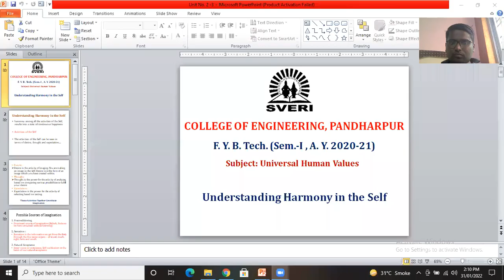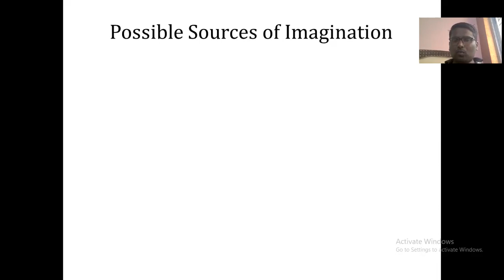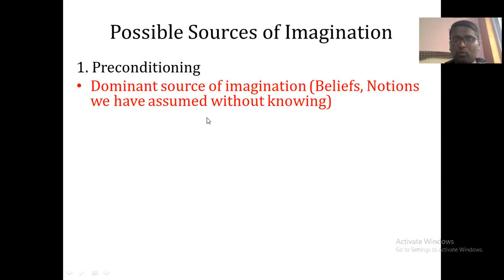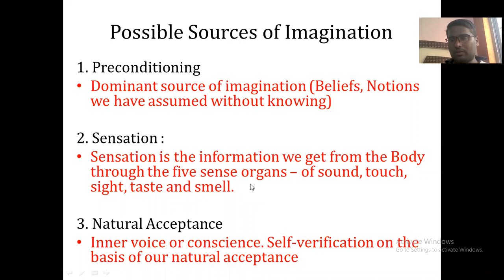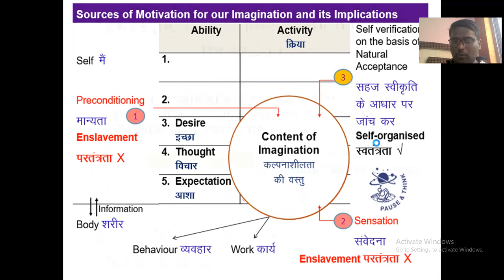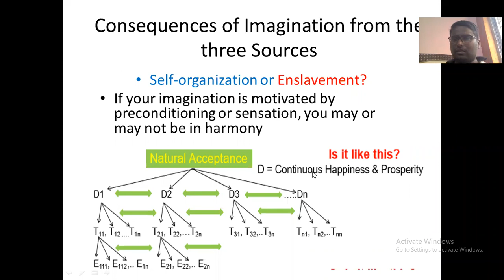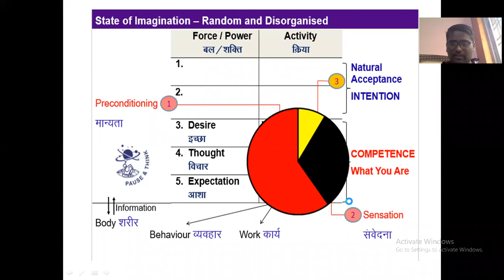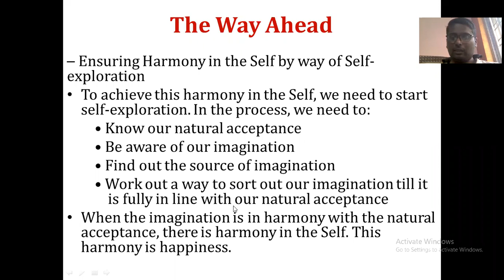Div D 31 1 2022 ABCUHV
Understanding the characteristics and activities of ‘I’ and harmony in ‘I’